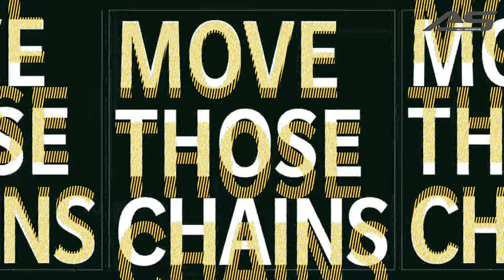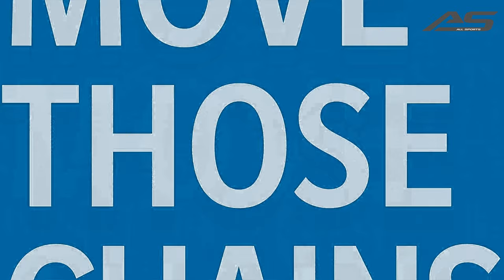NFL 2021 Season - Week 2 - MNF - Detroit Lions vs Green Bay Packers - 4K - AllSportsStation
We at All Sports Station strive to be the best game simulation on YouTube.  If you want to see a specific match, leave us a note and we will attempt to make that matchup happen.  We ask that all individuals make comments if for some reason the simulation isn't up to the high standards we set.

Sports we currently do simulations for:
NFL Football (Madden 21)
Major League Baseball (The Show 21)
NBA Basketball (NBA 2K21)
Professional Soccer (FIFA 21)
Ultimate Fighting Championship (UFC 4)

ASSIST THE CHANNEL:
First of all I thank you from the bottom of my heart for even READING this message.  The monetary system with Youtube stinks, so even if you see ads, many times the NFL is attempting to take the pennies I would have made.  A lot of hard work goes into these videos and I truly hope each of you enjoy them.

Join Robinhood with my link and we'll both get a free stock

The system used to encode the video:

ASUS Crosshair VII Hero
32GB PC3200 Corsair RAM
(2) 512GB Samsung M.2 RAID 0
MSI Duke Nvidia 1080Ti
DROBO 5D with 16TB
Synology DiskStation DS1618+
(6) Seagate Ironwolf 8TB HDD

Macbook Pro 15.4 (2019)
Final Cut Pro
Intel i9 8-Core 2.3Ghz
16GB RAM
AMD Radeon 560X
512GB SSD